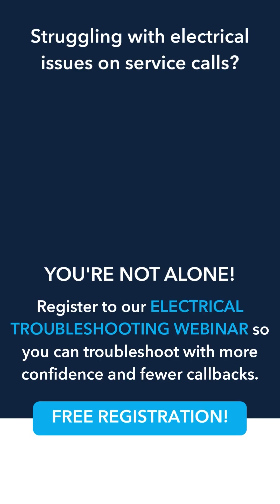Is Short Cycling Caused by Bad Design or Faulty Controls? What’s Your Take?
Join The Refrigeration Mentor Hub for free!